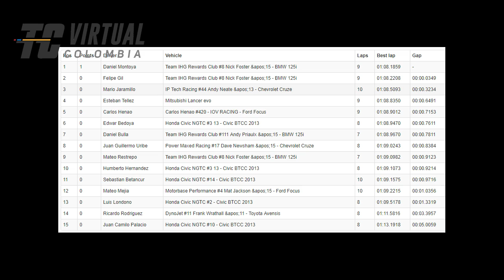TC Virtual Colombia Mejores tiempos de Quali Donington